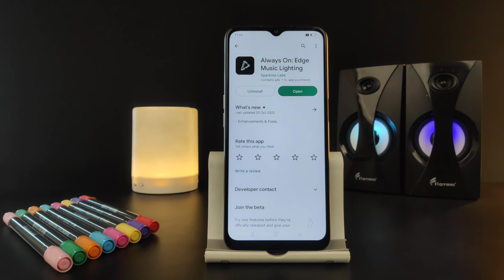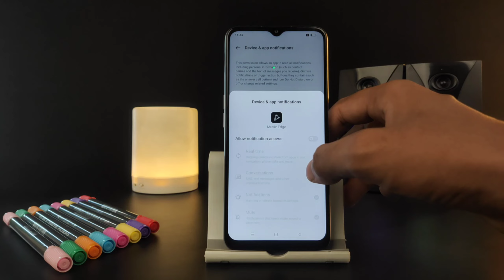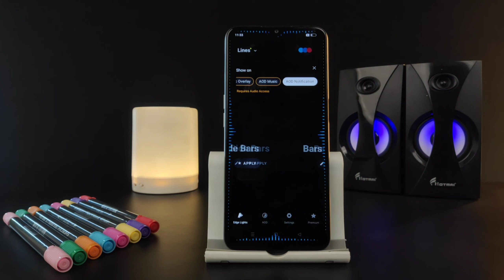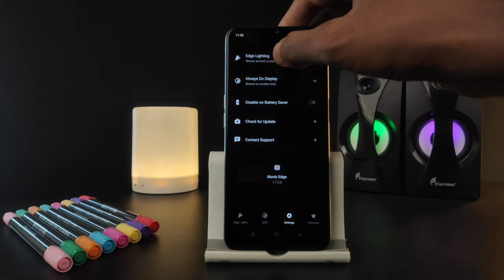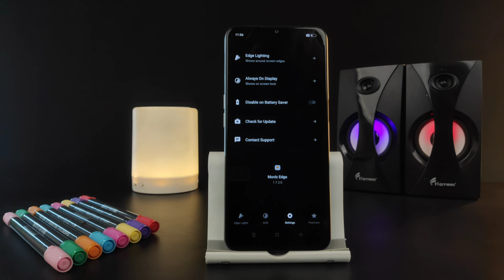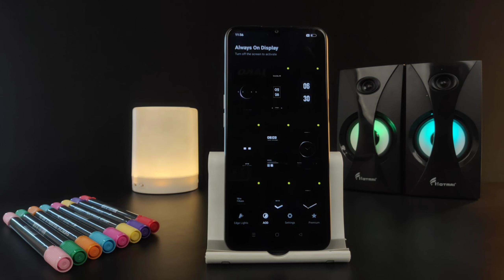Oppo A17,A16 Always On Display | Clock